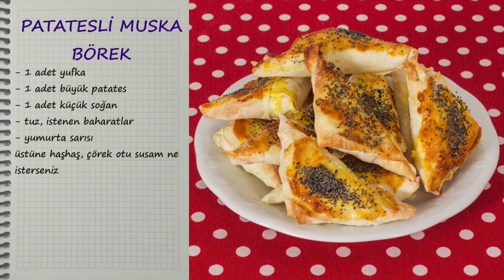Muska Böreği - Fırında Patatesli Muska Böreği Tarifi - Muska Böreği Nasıl Sarılır?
Kolay börek tarifleri sevenler için Muska Böreği hazırladık. Yufkadan börek yapımı pratik olduğu için çok tercih edilir, biz de yufka ile patatesli muska böreği pişirdik. Üçgen börek şekli gözünüzü korkutmasın; muska böreği nasıl sarılır ve diğer püf noktalarını videomuzda bulabileceksiniz. Muska böreği nasıl yapılır videomuzda şu konuları bulabilirsiniz; üçgen börek nasıl yapılır, kolay börek, hazır yufkayla börek, patatesli börek tarifi, patatesli börek içi, muska böreği sarılışı.

Kolay ama farklı börek çeşitleri denemeyi seviyorsanız, üçgen börek tarifi videomuzu kaçırmayın.

Fırında Patatesli Muska Böreği Malzemeleri:
- 1 adet yufka
- 1 adet büyük patates
- 1 adet küçük soğan
- tuz, istenen baharatlar
- yumurta sarısı
- üstüne haşhaş, çörek otu susam ne isterseniz